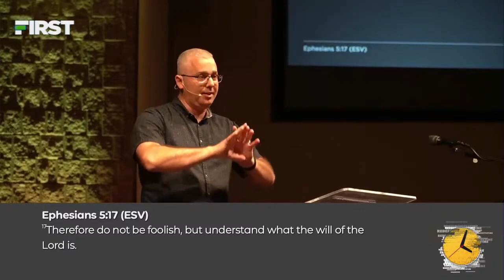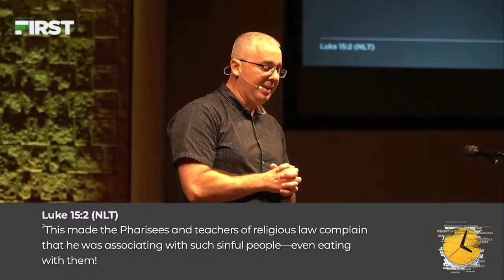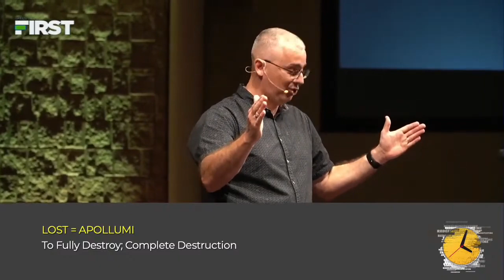"The Right Yes" by Matt Miller // Mark 1:29-39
"The Right Yes" by Matt Miller.  Redeeming The Time - Part 3.  The message was preached on August 25, 2024.  Mark 1:29-39.